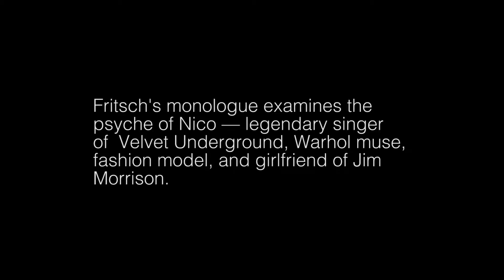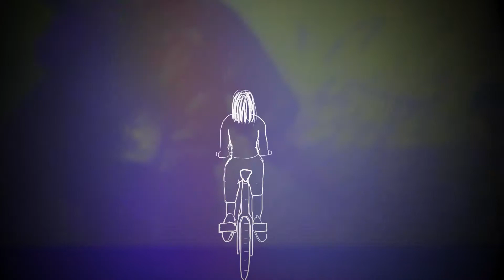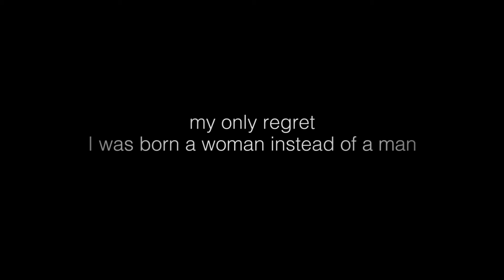in image of | left side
"in image of" is a collective interpretation of Nico — Sphinx of Ice, a play by artist Werner Fritsch, presented as a multimedia installation by UGA students Kyle Morrison (MFA - Dramatic Media Production), Stewart Engart (MM - Music Composition), Elizabeth Rogers (MFA - ArtX), Hannah Fenster (MA - Comparative Literature), Anna Pieri (MFA - Theater and Film Studies), and Marlon Burnley (MFA - Theater and Film Studies). Fritsch's monologue examines the psyche of Nico — legendary singer of  Velvet Underground, Warhol muse, fashion model, and girlfriend of Jim Morrison. The installation combines spoken word, animation, dance, and music.